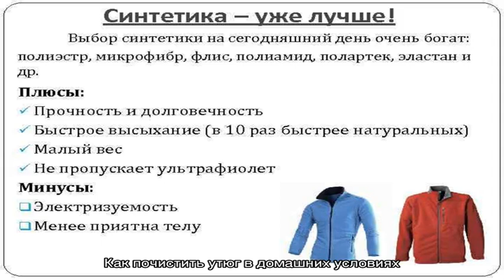Как почистить утюг в домашних условиях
Как почистить утюг. Очень часто на подошве утюга образуется неприятный налет, который трудно очистить и который мешает гладить.